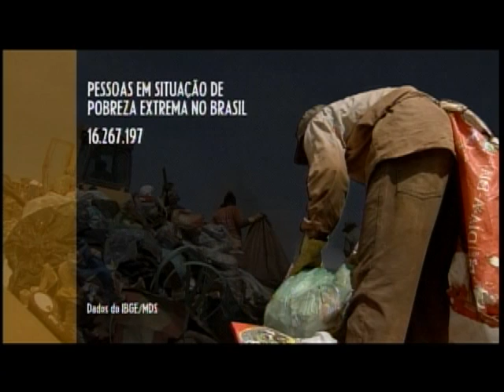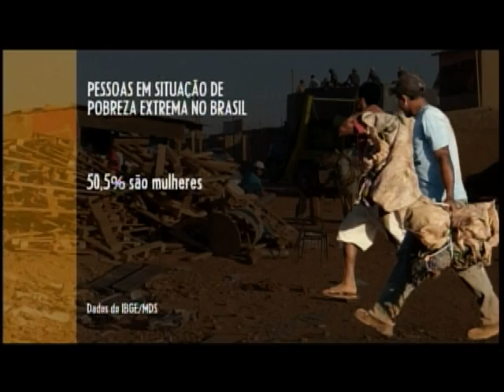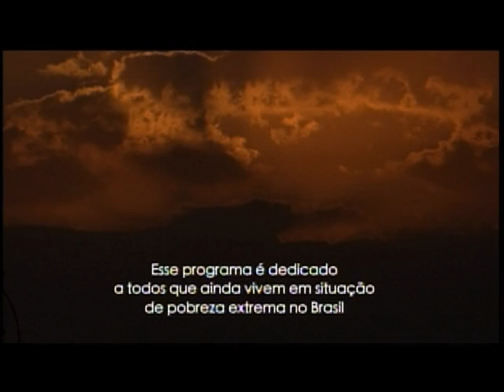"Extremos": Como estado e sociedade agem em defesa dos Direitos Humanos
Documentário "Extremos", de João Freire, realizado pela TV NBR, mostra como estado e sociedade tem agido em defesa dos Direitos Humanos no Brasil. Também mostra quais os desafios para as  políticas públicas de promoção dos Direitos Humanos e como elas se integram com as ações de combate à pobreza. A reportagem esteve na Vila Estrutural, no DF, mostrando o trabalho realizado por catadores. Destaca, ainda, a disparidade com a riqueza do Plano Piloto da Capital Federal, Brasília.